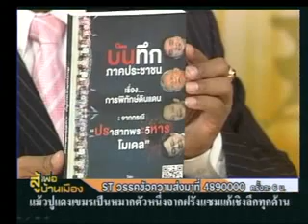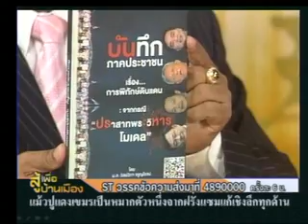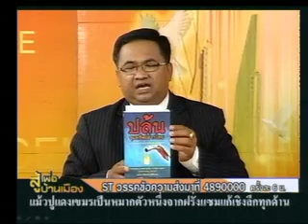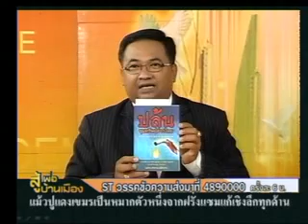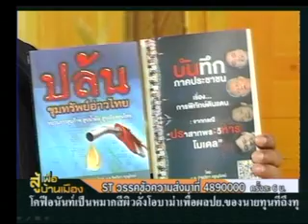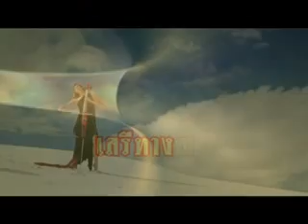สู้เพื่อบ้านเมือง 17 2 55